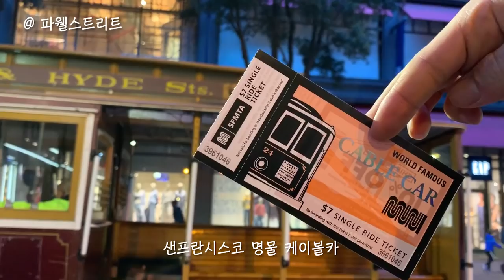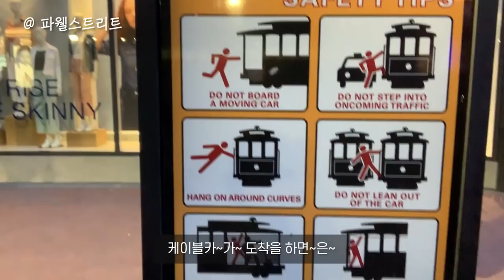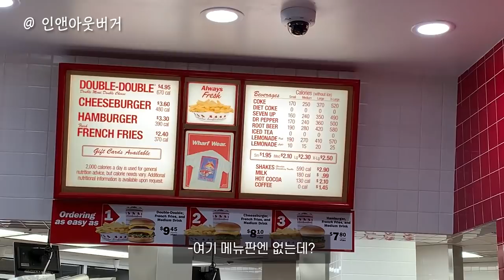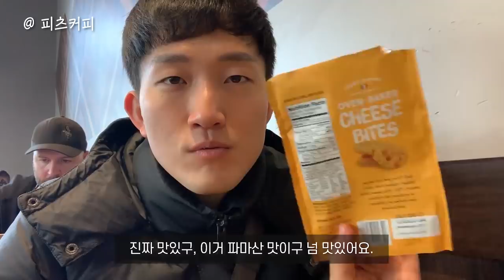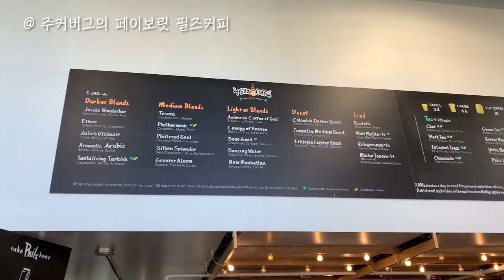키토식으로 여행하는 샌프란시스코 브이로그 San francisco KETO Vlog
미국의 방탄커피의 근원지, 실리콘밸리가 있는 샌프란시스코!
오랜만에 휴가를 맞아 샌프란시스코에 다녀왔습니다.

약 2박 3일 동안 샌프란시스코의 다양한 풍경과 음식들을 만나봤습니다.
무계획으로 떠나는 샌프란시스코 여행!

여러분 집이 좋아요... 계획적으로 삽시다..

처음 브이로그 시도해 봤는데 재밌으실 지 모르겠어요. 저는 재밌었는데..
재밌어주세요 ㅋㅋㅋㅋ

맛있는 레스토랑에서는 치팅도 가끔 할 수 있는거죠? 그죠???